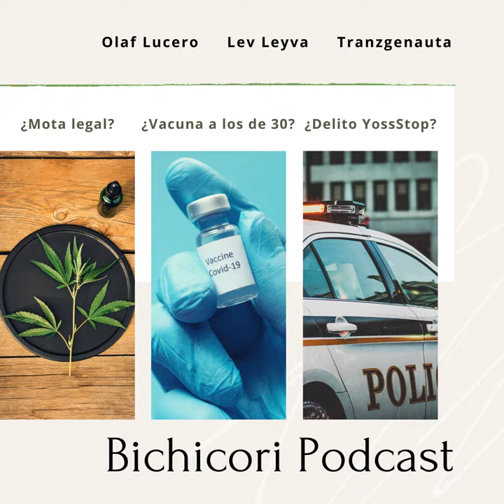¿Ya es legal fumar marihuana? - La laguna legal ep1.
Dos abogados nos explican la resolución que tuvo la Suprema Corte de Justicia respecto al uso lúdico de la marihuana.

Abordando temas desde un enfoque casi legal y un poco clandestino.